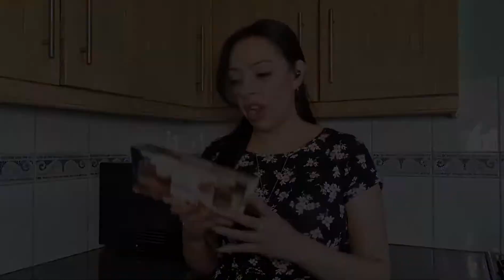Tesco Chocolate🍫 Trifle 3 Pack Review